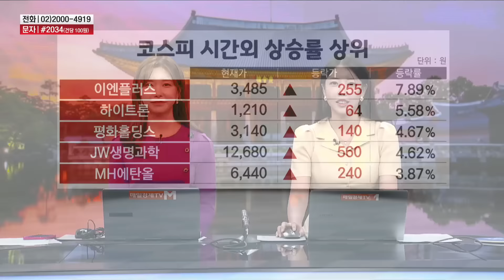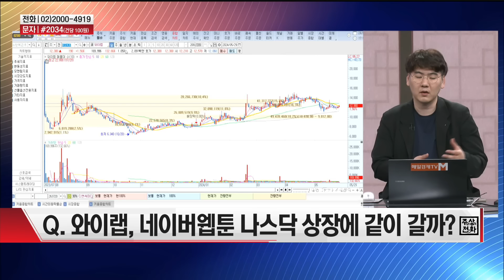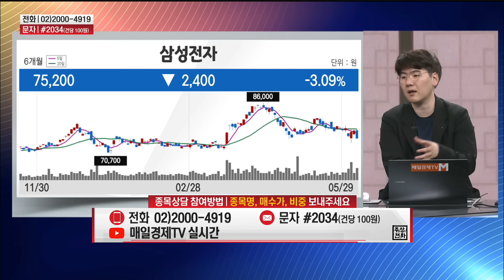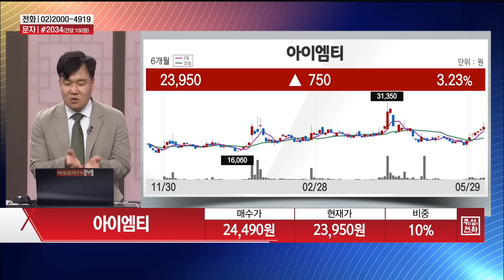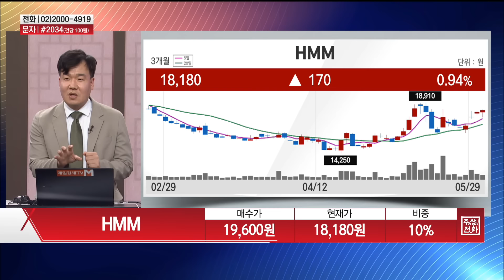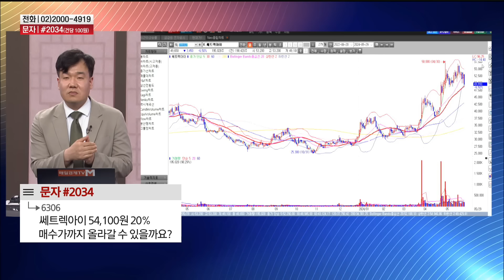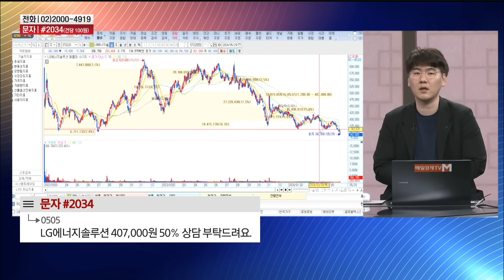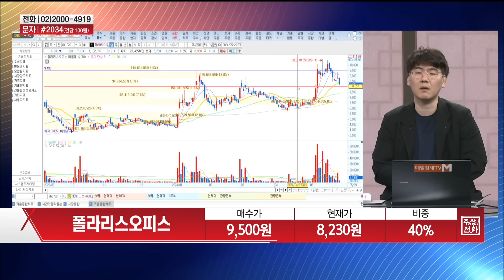[시간외 특징주 & 상담] 원전주 · 와이랩 · 삼성전자 · NAVER · LG엔솔 · 제주반도체